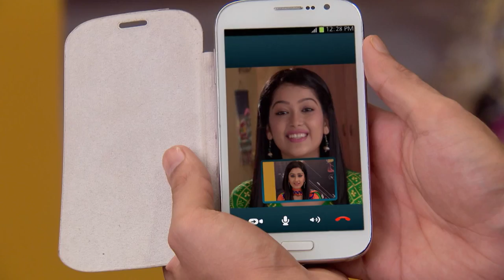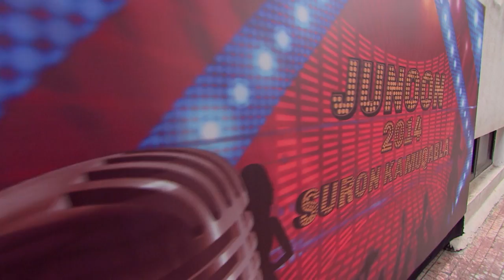STAR MANASAVEERA 489 TD 10 07 18